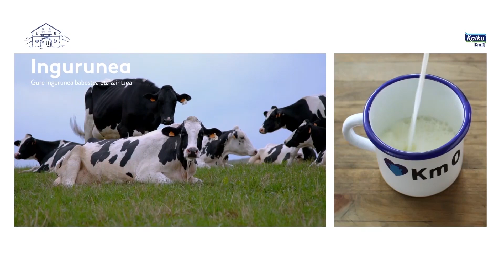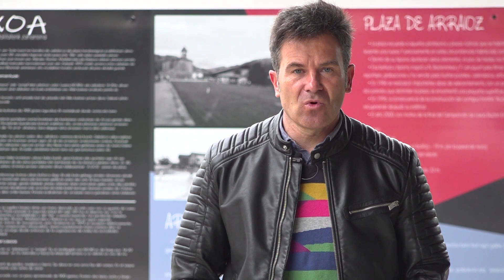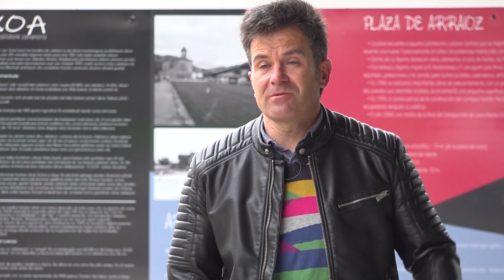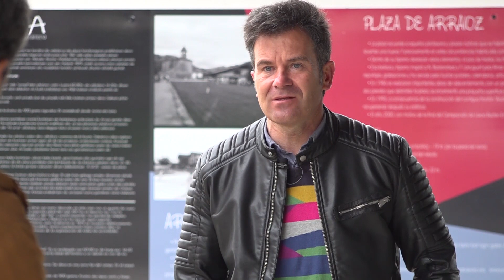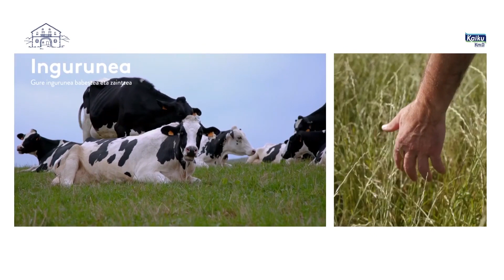UR ETA LUR 21 04 06 AROZ BERRI I ALVARO GARDE I JOSU SAROBE